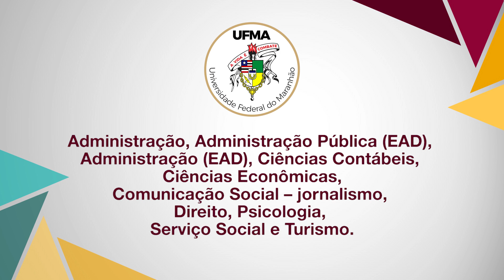UFMA realiza cerimônia de colação de grau em formato híbrido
Nessa quinta-feira (26), a Universidade Federal do Maranhão realizou, pela primeira vez, a cerimônia de colação de grau de forma híbrida.